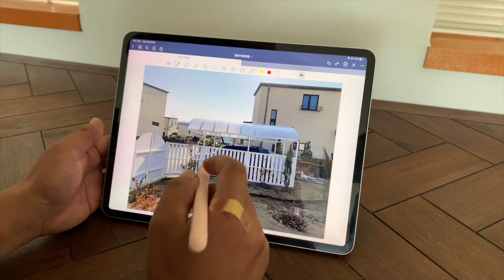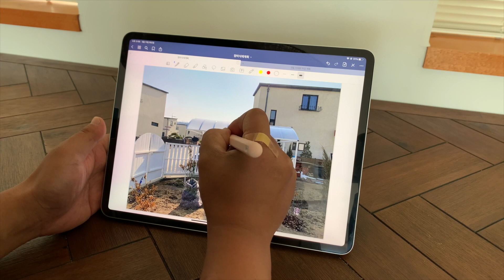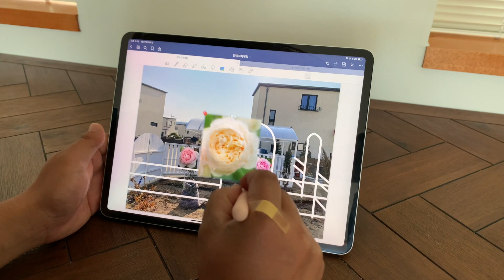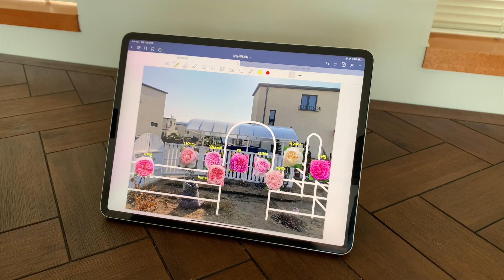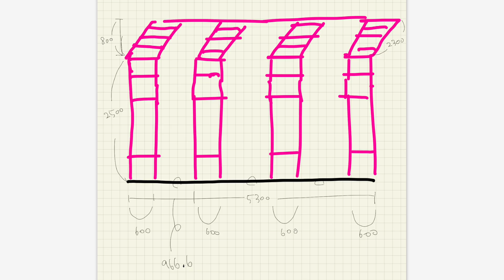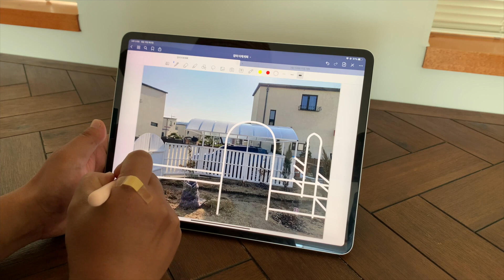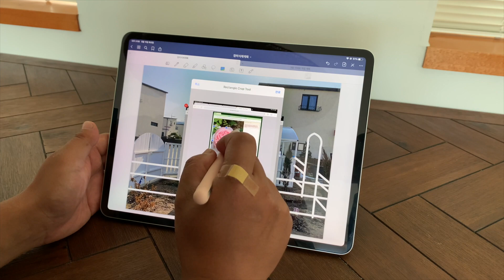[치치의가드닝클래스] 마당 정원을 만들기 전에 밑그림을 그려요!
오늘 영상에서는 제가 정원을 구상하고 디자인 할 때 어떻게 작업 했는지를
보여드리려고 합니다. 정원을 직접 꾸미고 싶은 분들은 참고해보세요^^

※ 자막이 필요한 분들은 영상의 자막 기능을 켜주세요!